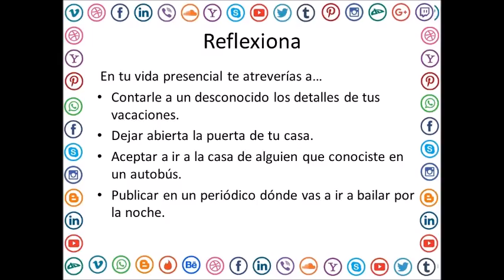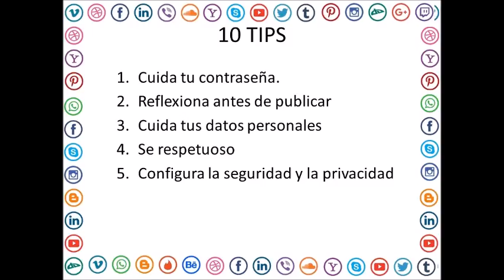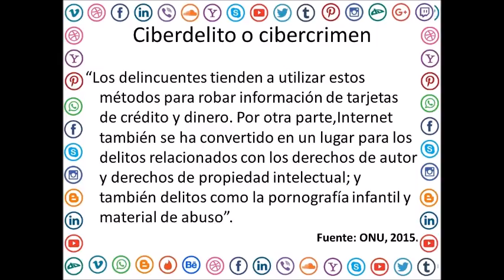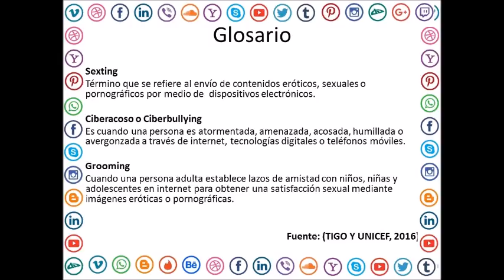Uso Responsable de las Redes Sociales